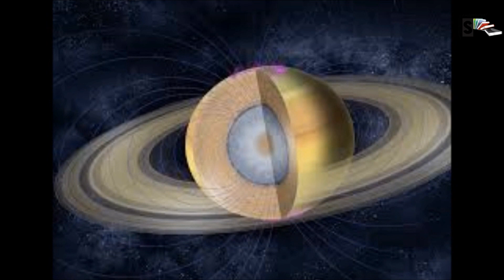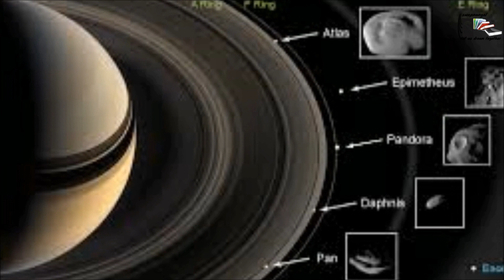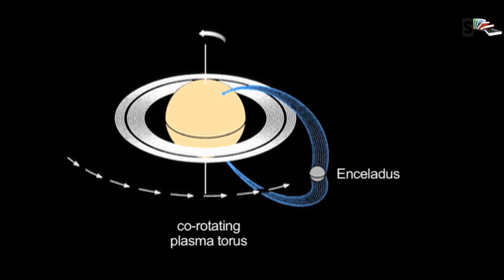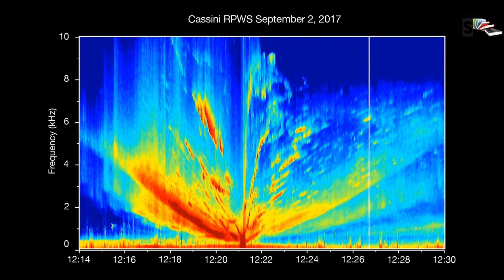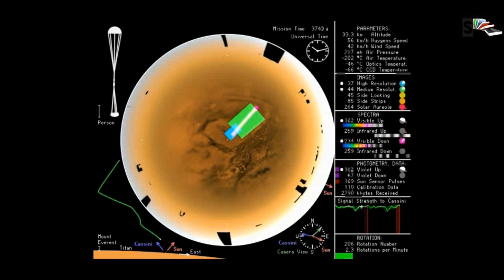Our fabulous planet - Saturn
Saturn, the sixth planet from the Sun, the second-largest in the Solar System is a gas giant. It's hard to imagine, but Saturn is the only planet in our solar system whose average density is less than water. The giant gas planet could float in a bathtub if such a colossal thing existed. With an average radius about nine times that of Earth but only has one-eighth the average density of Earth; however, with its larger volume, Saturn is over 95 times more massive than earth. Its volume is 755 times greater than that of Earth. With a radius of 58,232 kilometres, Saturn is 9 times wider than Earth. From an average distance of 1.4 billion kilometres, Saturn is 9.5 astronomical units away from the Sun. From this distance, it takes sunlight 80 minutes to travel from the Sun to Saturn. Saturn has the second-shortest day in the solar system. A Saturnian day takes about 10.7 hours, and a Saturnian year is about 10,756 Earth days. With its axis tilted 26.73 degrees it experiences seasons.
Saturn's ring system is the most extensive and complex in the solar system, which extends hundreds of thousands of kilometres from the planet. In the early 1980s, NASA's two Voyager spacecraft revealed that Saturn's rings are made mostly of water ice. They also found "braided" rings, ringlets, and "spokes," dark features in the rings that circle the planet at different rates from that of the surrounding ring material. Material in the rings ranges in size from a few micro meters to several tens of meters, and the size and structure of the rings are partly a product of the gravitational influence of several of Saturn's moons, known as "shepherd moons." Two of Saturn's small moons “Pandora and Prometheus” orbit within gaps in the main rings, and the rings are divided into seven sections.
There are two main hypotheses regarding the origin of the rings. The first hypothesis is that the rings are remnants of a destroyed moon of Saturn. The second hypothesis is that the rings are left over from the original nebular material from which Saturn was formed.
Like Jupiter, Saturn is mostly made up of hydrogen and helium. It lacks a true surface, though it may have a solid core. Saturn's interior is most likely composed of a core of iron–nickel and rock. Its core is surrounded by a deep layer of metallic hydrogen, an intermediate layer of liquid hydrogen and liquid helium, and finally a gaseous outer layer.
Winds in the upper atmosphere in the equatorial region of Saturn reach 500 meters per second. The strongest hurricane- force wind on earth is only 110 meters per second. These superfast winds, combined with heat rising from within the planet's interior, causes the yellow and gold bands that is visible in its atmosphere. Saturn has a pale yellow hue due to ammonia crystals in its upper atmosphere. The outer atmosphere is generally bland and lacking in contrast, although long-lived features can appear. Images were taken of the north pole of Saturn during voyager 2’s encounter to reveal a hexagonal- shaped weather feature circulating around the pole.
An electrical current within the metallic hydrogen layer is thought to give rise to Saturn's planetary magnetic field. Saturn's magnetic field strength is around one-twentieth of Jupiter's. Though Saturn's magnetic field is not as huge as Jupiter's, it is still 578 times as powerful as Earth's. Saturn, the rings, and many of the satellites lie totally within Saturn's enormous magnetosphere, the region of space in which the behaviour of electrically charged particles is influenced more by Saturn's magnetic field than by the solar wind. The Hubble Space Telescope’s images show that Saturn's Polar Regions have aurorae similar to Earth's.
Saturn has 52 known natural satellites, or moons, and there are probably many more waiting to be discovered. Saturn's largest satellite, Titan, is a bit bigger than the planet Mercury. Titan is shrouded in a thick, nitrogen-rich atmosphere that might be similar to what Earth's was like long ago. Further study of this moon promises to reveal much about planetary formation and, perhaps, about the early days of Earth. Saturn also has many smaller "icy" satellites. From Enceladus, which shows evidence of recent and ongoing surface changes, to Iapetus, with one hemisphere darker than asphalt and the other as bright as snow, each of Saturn's satellites is unique. Many of the other moons are small: 34 are less than 10 km in diameter and another 14 between 10 and 50 km in diameter.
In April 2014, NASA scientists reported the possible beginning of a new moon within the A Ring, which was imaged by Cassini on 15 April 2013.
In March 2007, it was found that the variation of radio emissions from the planet did not match Saturn's rotation rate.